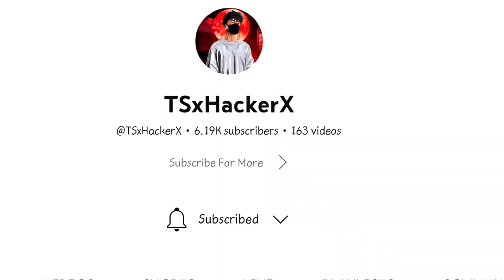𝐓𝐡𝐢𝐬 6𝐤+ 60𝐅𝐩𝐬 𝐘𝐨𝐮𝐭𝐛𝐞𝐫 𝐒𝐡𝐨𝐜𝐤𝐞𝐝 𝐌𝐞🥶🥳@godxfather111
𝐓𝐡𝐢𝐬 6𝐤+ 60𝐅𝐩𝐬 𝐘𝐨𝐮𝐭𝐛𝐞𝐫 𝐒𝐡𝐨𝐜𝐤𝐞𝐝 𝐌𝐞🥶🥳

 1v1 With Hunt Mamba
The real power of Android
The real power of hd+extreme
40 Fps Challenge Accepted
40 Fps
40 Fps challenge me
40 Fps player challenge me
20 fps player challenge me
20 fps God
20 fps player shocked me
This 20 fps player like Jonathan
20 fps or hacker
undefeated player
1v1 with competitive player
tdm player challenge me
undefeated player got demotivated
I challenge the best indian bgmi player
the impossible 1v 1 challenge against top tdm player
current baba yt challenge me
iphone 14 90 fps player challenge me
iphone 14 pro max player challenge me
am I the fastest tdm player?
1 v1 with current baba yt
1 v1 with pro YouTuber
always believe in your aim
the impossible 1v1 challenge
1v1 against 6 kd pro t1 player
conquer pro player challenge me for 1v1 tdm
best close range player
competitive player challenge me for 1v1 tdm
1v1 with pro YouTuber
thumbnail tutorial
Viral thumbnail video

Jonathan gaming
Jonathan pan soul
Jonathan control code
Jonathan
Jonathan sensitivity
Jonathan gaming sensitivity
Jonathan team

star captain
star captain joystick size
star captain sensitivity
star captain handcam

bgmi best sensitivity setting
code sensitivity pubg gyro
bgmj sensitivity
best sensitivity and control for pubg mobile
4 fingers claw handcam
5 fingers claw handcam
bgmi 60 fps config file
bgmi 90 fps config file
pubg 60 fps config file
pubg 90 fps config file
the champ gaming tdm tips and tric